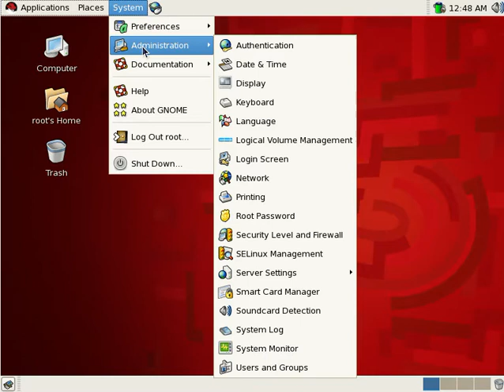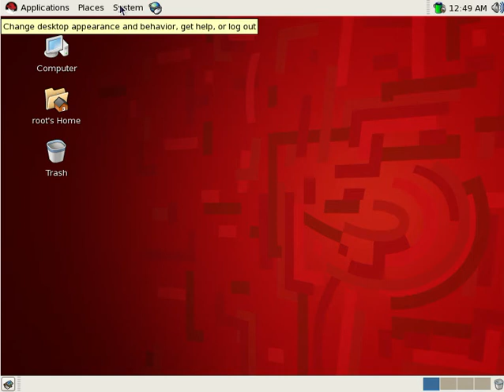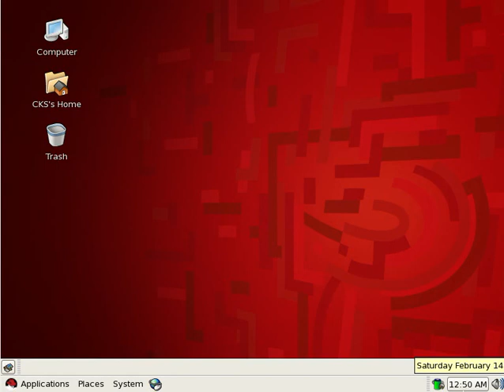Change User Password in Linux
Simple and easy way to change user password in Red Hat Linux operating System